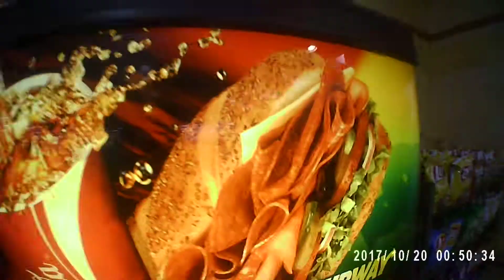MOVI0005 10-19-17 hd carrollwood ride gecko